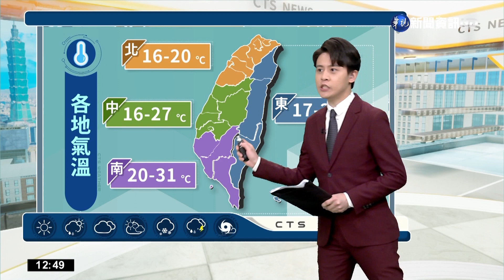北涼南暖南北溫差大 水氣增沿海風強浪大｜華視新聞 20220501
今(1)日大家出門，有沒有覺得天氣濕濕涼涼的，這是因為，南方雲系逐漸北移，加上，東北季風增強，所以臺灣附近水氣變多，氣溫也一路下降。首先來看到溫度，北部16到20，中部16到27，南部20到31，東部17到26。